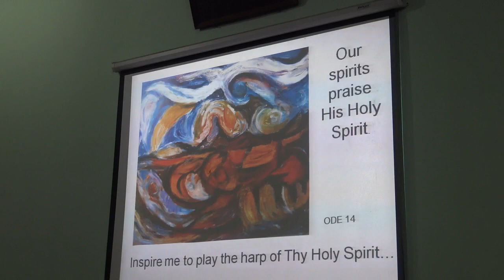Speech by Jyoti Sahi: Introduction by Fr. Dr. K. M. George